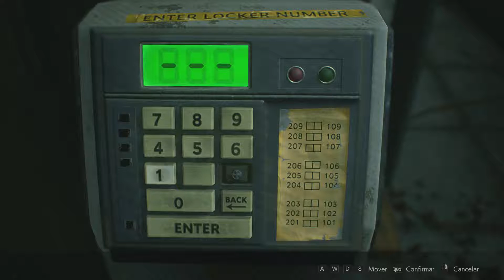Resident Evil 2 Remake o enigma do rei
o enigma do rei